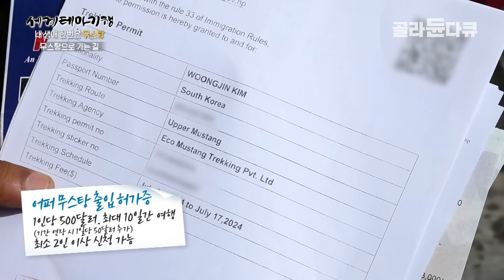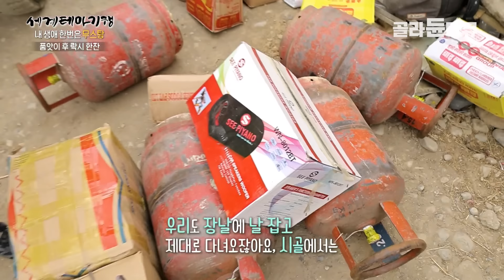한 해 1,000명으로 외국인의 출입이 제한되어 있고 허가증을 발급받아야 들어갈 수 있는 곳! 네팔 고원 깊숙한 곳에 숨겨져 있던 오지, 무스탕｜세계테마기행｜골라듄다큐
※ 이 영상은 2024년 9월 2일에 방송된 ‹세계테마기행 - 내 생애 한번은 무스탕 1~2부›의 일부입니다.

1부. 무스탕으로 가는 길
600여 년 동안 네팔 중북부 고원 깊숙한 곳에 숨겨져 있던 오지 중에 오지 무스탕! 신비의 땅으로 향하는 길은 시작부터 만만치가 않다. 포카라(Pokhara)에서 어퍼 무스탕의 관문, 카크베니(Kagbeni)로 가는 길, 차 두 대가 겨우 지나갈 수 있는 도로에 바위가 떨어져 차가 옴짝달싹 못 하게 된다. 큐레이터와 장정 여럿이 힘을 모아 바위와 씨름한다. 고생 끝에 장장 8시간을 달려 도착한 카크베니(Kagbeni). 칼리간다키강(Kali Gandaki river)과 종강(Jhong river)의 합류 지점으로 이곳을 기준으로 북쪽이 어퍼(Upper) 무스탕, 남쪽이 로어(Lower) 무스탕으로 나뉜다. 어퍼 무스탕은 한해 1,000명으로 외국인의 출입을 제한하고 있으며, 허가증을 발급받아야 들어갈 수 있다. 어퍼 무스탕 트레킹 코스는 보통 서쪽에서 시작해 로만탕(Lo Manthang)을 경유해 동쪽으로 내려오는 것이다. 하지만, 탕게(Tange)에서 보리 수확을 시작했다는 소식에 동쪽에서 서쪽으로 어퍼 무스탕을 돌아보기로 한다. 문제는 탕게로 가기 위해서는 칼리간다키강을 건너야 한다는 것. 강폭이 가장 좁은 차랑(Charang)으로 향한다. 우기를 맞아 불어난 물 때문에 차로는 건널 수 없는 상황, 마을에서 트랙터를 빌린다. 트랙터를 타고 다시 1시간 30분을 달려 도착한 탕게(Tange). 며칠 전 수확한 보리를 널어둔 마을은 온통 황금빛이다. 이른 아침부터 도리깨질부터 키질까지 농사일로 분주한 주민들의 일손을 돕는다. 고단하지만 넉넉한 여유가 넘치는 주민들. 농사일 끝에 맛보는 전통주, 창(Chhaang)은 그야말로 꿀맛! 짧은 시간 깊은 정을 나눈 탕게를 떠나 다음 목적지로 걸음을 옮긴다. 두 발로 만나는 무스탕, 앞으로 이 길에서 어떤 풍경을 만나게 될까.

2부. 마지막 왕국, 로만탕
보리 수확의 기쁨을 함께한 탕게(Tange)를 떠나 디(Dhi)로 향하는 길. 마을을 떠나자마자 초목 하나 없는 황량하고 척박한 무스탕의 진면목을 마주한다. 짐을 옮기는 말도 멈추어 숨을 고르는 비탈길. 광야를 떠오르게 하는 적막한 땅을 장장 다섯 시간 동안 걸어 기착지에 도착한다. 잠시 숨을 고르고 다시 떠나는 길. 주변은 절벽으로 꼭대기는 평지로 이루어져 이른바 ‘활주로 평원’이라 부르는 지형을 찾는다. 파이프오르간을 연상시키는 절벽 위를 걸어 마침내 디(Dhi)마을에 도착한다. 마을에 들어서자 떠들썩한 잔치 소리가 들려온다. 평생 한 번의 생일을 축하한다는 무스탕 사람들. 그곳에서 환갑을 맞은 할아버님께 감사와 행복을 축원하는 흰색 천, 카다(Khada)를 걸어드리며 잔치를 함께한다. 이제 야크 방목지로 유명한 춤중(Chumjung)으로 이동한다. 해발 4,170m에 위치한 춤중 마을은 야크 방목지로 유명하다. 야크는 고산 지대 무스탕 사람들에겐 가장 소중한 가축 중 하나. 야크의 젖, 고기, 가죽, 털, 심지어 똥까지 활용한다. 야크와 함께하는 삶의 이야기를 듣고, 무스탕 사람들이 아침에 주로 먹는다는 바(Ba)와 버터차(Butter Tea)를 함께 한다. 춤중 근처에 고향 집이 있다는 가이드 소남 씨의 말에 길을 나선다. 11년 만에 고향 남도(Nyamdo)를 찾은 그와 함께 어머니가 만들어 주시는 네팔식 수제비, 텐툭(Thenthuk) 한 그릇을 먹으며 고향의 정을 느낀다. 몸과 마음의 온기를 채워준 남도를 떠나 은둔의 왕국, 로만탕(Lo Manthang)으로 향한다. 로만탕은 티베트 왕족의 후손 아메 팔(Ame pal)왕이 14세기에 세운 로 왕국의 수도로 600년 역사가 고스란히 남아 있는 곳이다. 2008년 군주제가 폐지되며 왕조의 역사는 막을 내리게 되었지만, 주민들에겐 상징적인 존재로 여전히 존경받고 있다. 27대손이 운영하는 로얄 무스탕 리조트(Royal Mustang Resort)을 찾아 역사 속으로 사라진 로 왕국의 이야기를 듣는다.

✔ 프로그램명 : 세계테마기행 - 내 생애 한번은 무스탕 1~2부